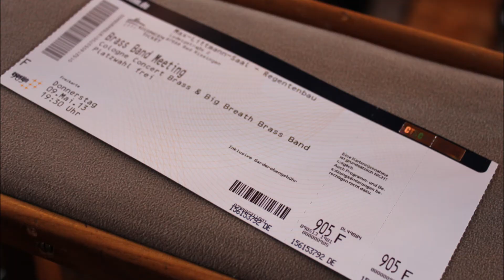Cologne Concert Brass (CCB) - Sweet Shepherdess (from Cross Patonce, by Goff Richards)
Aus dem Wettbewerbsprogramm Chemnitz 2013; Live-Mitschnitt aus dem Konzert in Bad Kissingen.